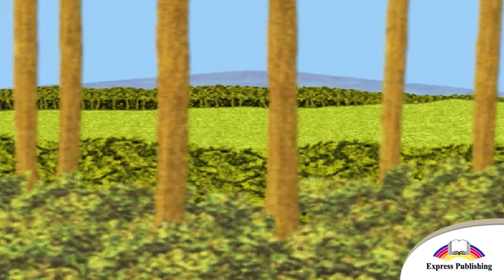Grade 5 Module 6 Lord of the Greenwood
Excel for Kazakhstan Grdae 5 Module 6 'Reading for Pleasure"
6b "Lord of the Greenwood" page 78